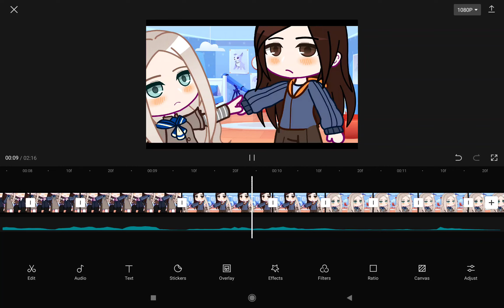W.I.P M3GAN Trailer